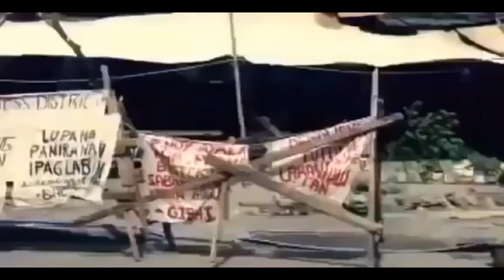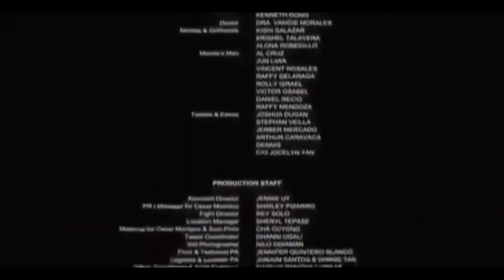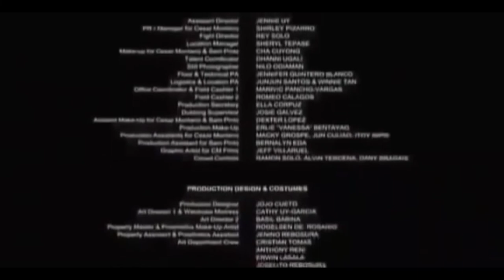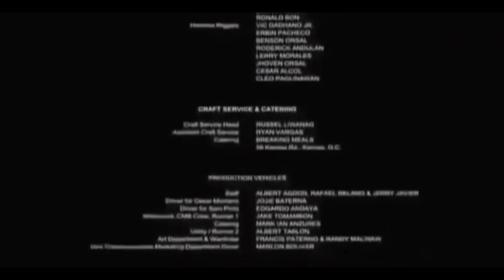THE HITMAN : Tagalog Action Full Movie : starring ( Cezar Montano )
Tagalog Action full movie starring Cezar Montano ( HITMAN )